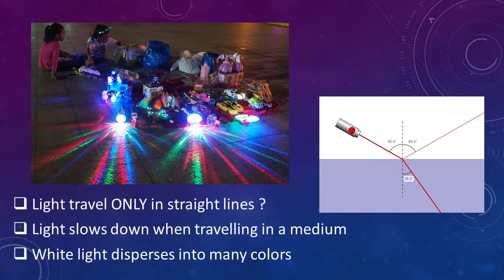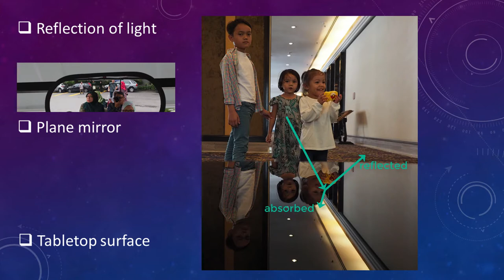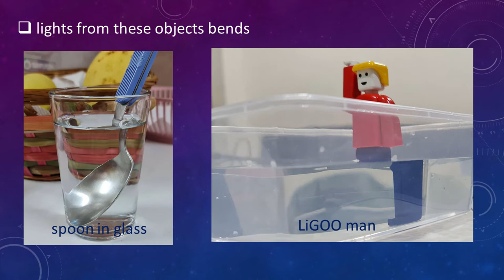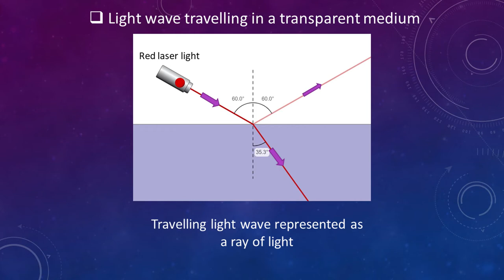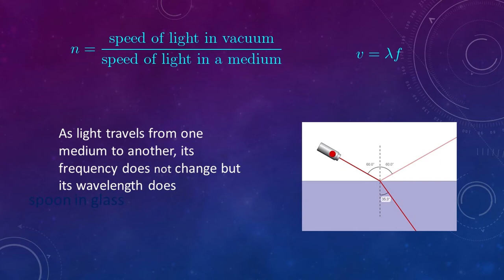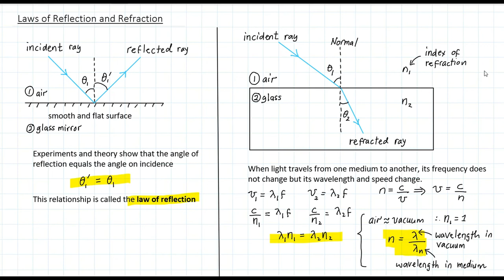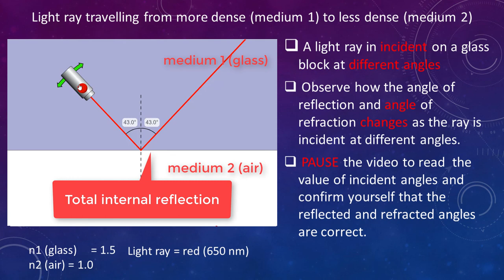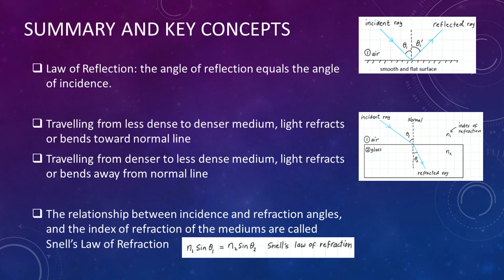Light Bends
Explores the law of reflection and refraction.